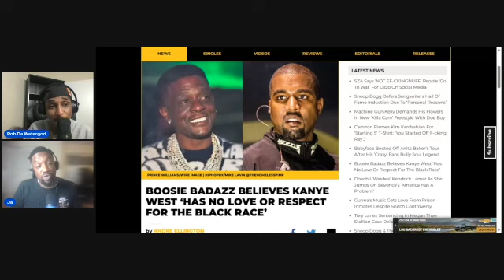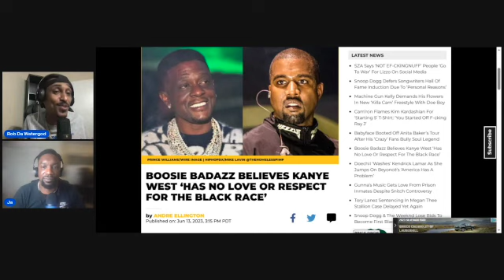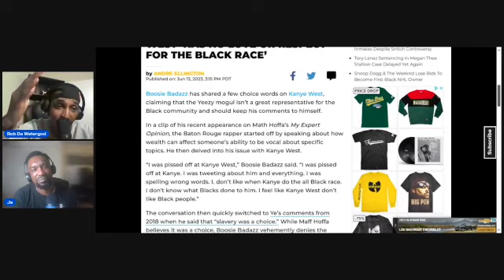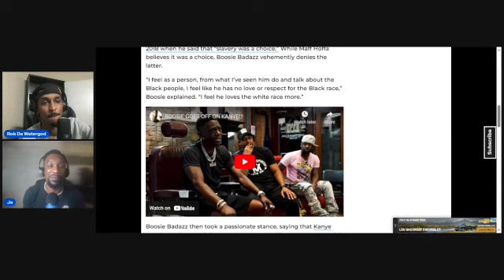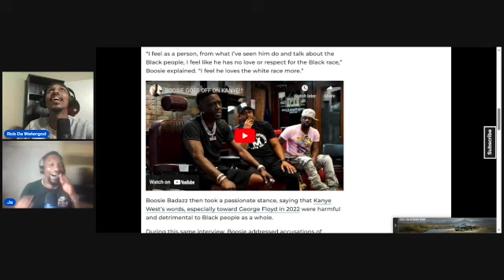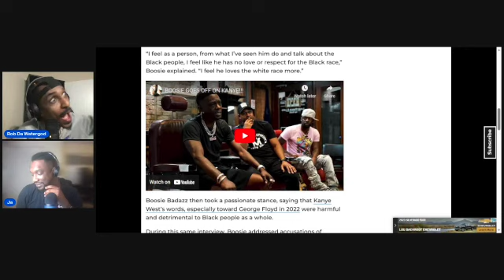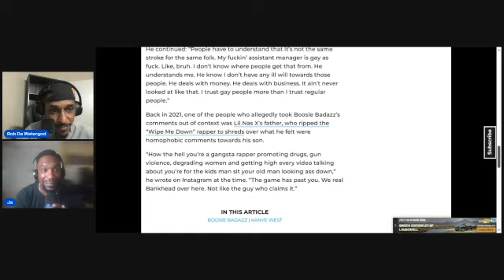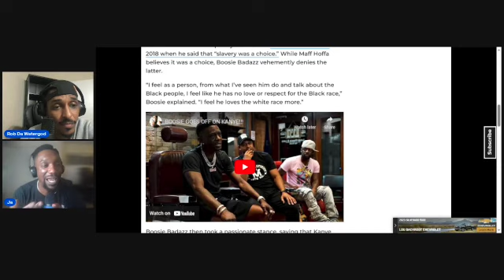Boosie: KANYE WEST ‘Has No Love Or Respect For The BLACK Race’